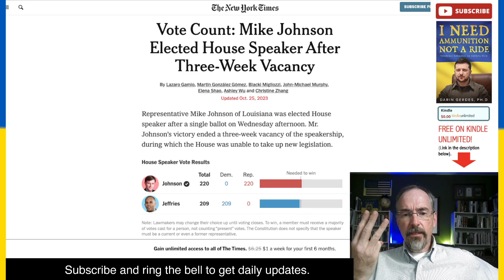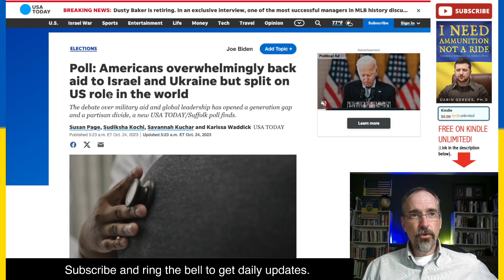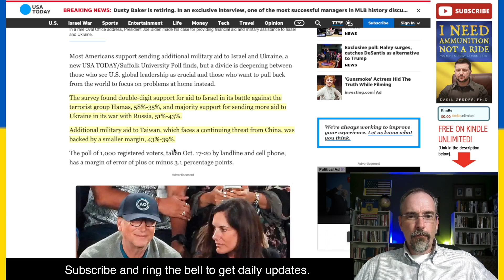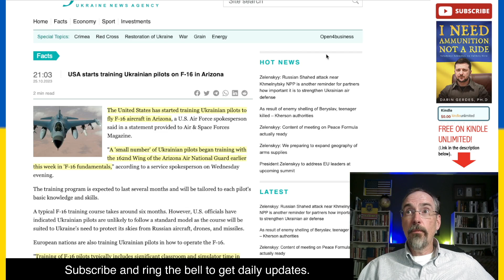Johnson is New Speaker, Poll on US Role in World VERY Split, and Ukrainians begin F-16 Training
This video talks about the war in Ukraine. Mike Johnson is the New Speaker of the House. Poll shows that the US is divided on their conception of the U.S.'s role in world. We are sharply divided. Ukrainians begin F-16 Training (finally).